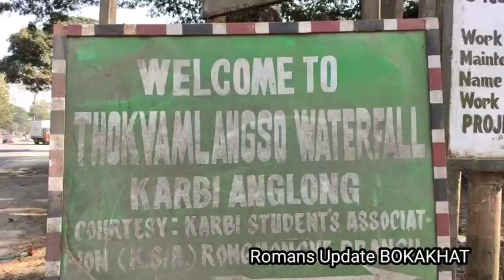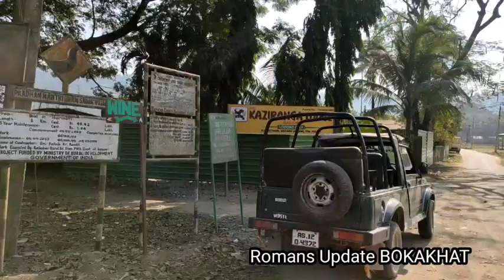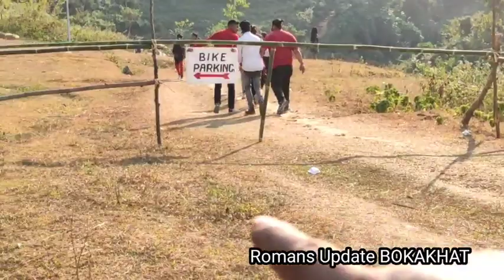কাকচাং জলপ্ৰপাত নহয়|ভালুকজুৰি|Bhalukjuri Waterfall ত সৌজন্যা |KarbiAnglon|Nearby Kaziranga@#